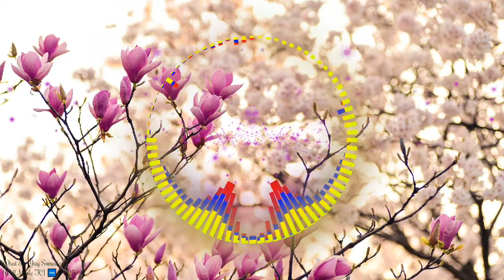▶️ What If – Jay Someday │[No Copyright Music]│[Free Copyright]│[Royalty Music]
No copyright music, free copyright, free copyright music, royalty music, background music for videos.

🔔 Activate Notifications

Leave your comment /Deje su comentario

🎼 Track Info:

Title: What If by Jay Someday

music no copyright no limit
music no copyright action sport,
music no copyright background action,
music no copyright beach
no copyright music youtube
no copyright music playlist download
no copyright music on youtube use music without copyright
video background
background song
background video
royalty song
royalty free
royalty free lofi